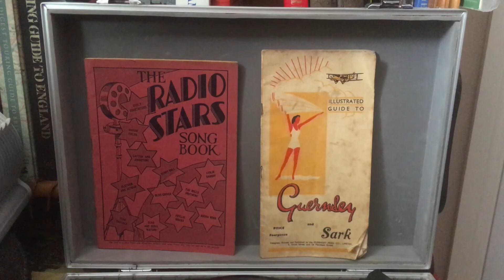Jack Grosse and His Metropole Band - I Beg Your Pardon Mademoiselle